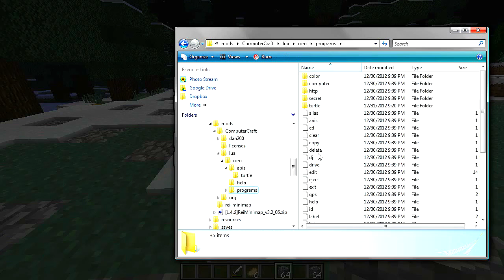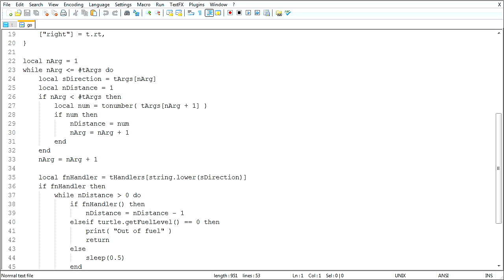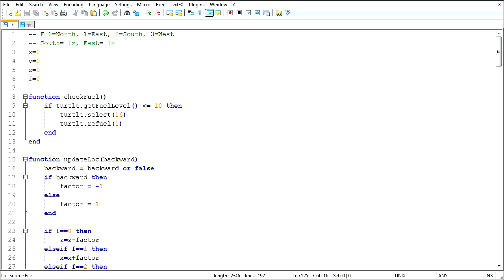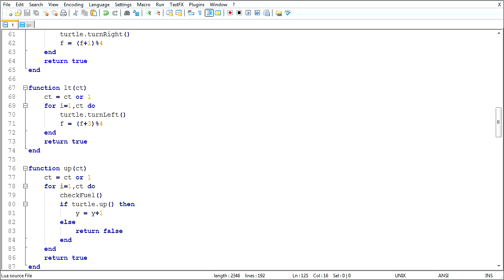The ComputerCraft Challenge - #28 - Tree Planning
This series challenges Ben (and anyone willing to stick to the rules!) to put his ComputerCraft coding skills to the test in classic Minecraft style. Programming is no longer a fun side project, it is life or death!